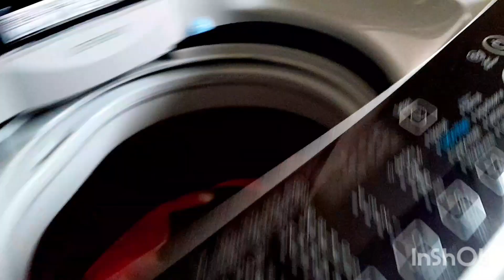vlog#142. आज कल रात मे रोज झाखी आती है।pratibha singh ka short 52